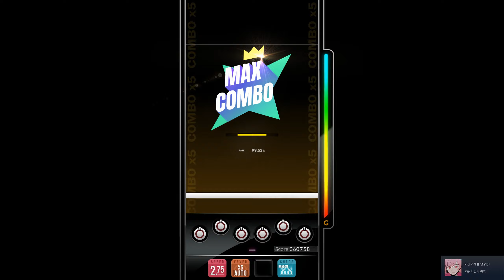【DJMAX RESPECT V】 Entrace [6B, SC, Random]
마지막 3연타 2번 나오는 부분은 따로 이미지 트레이닝 해야겠네
저기서 판정이 흐트러진다